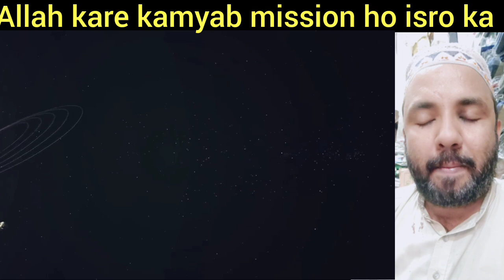Chandrayaan-3_ चंद्रयान-3 को चाँद ने खींचा अपनी तरफ_ ISRO वैज्ञानिक पड़े मुसीबत में __ ISRO Live News